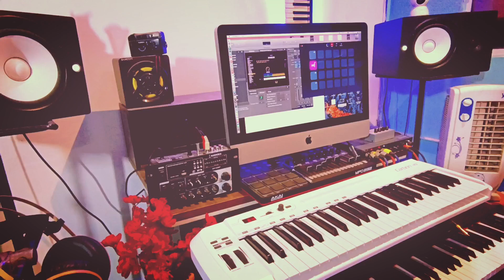Mainstage Bansuri Flute ll Komera kiran Kumar ll Details - 8919294179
MAINSTAGE INDIAN AND WESTERN CENIMATIC TONES
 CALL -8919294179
YAMAHA SX 900 INDAN ADN WESTREN TONES WITH EXPANSION PACKS.

Follow Insta- I'm on Instagram as @kiran_music_director. Install the app to follow my photos and videos.

FACEBOOK PAGE--KOMERA KIRAN KUMAR and  KIRAN MUSIC ACADEMY

For Online music Classes - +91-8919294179